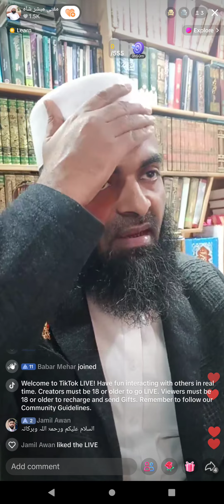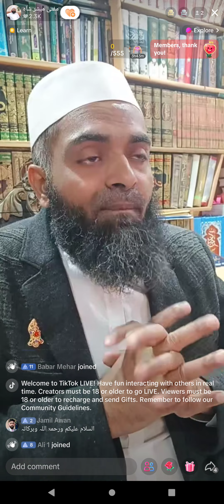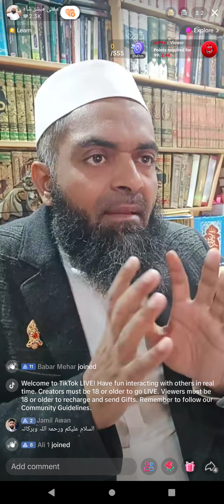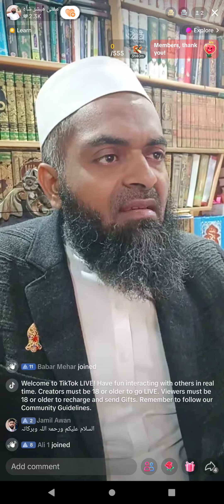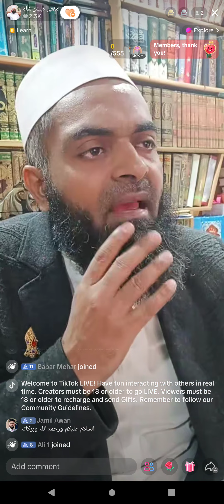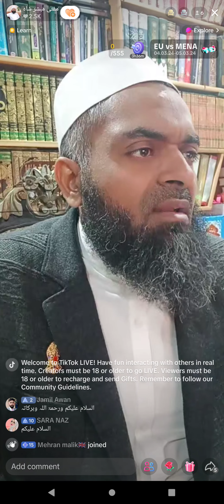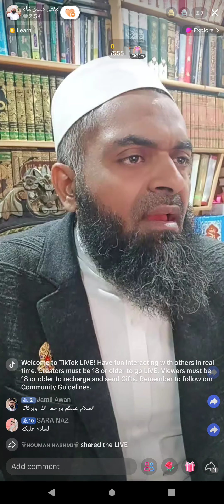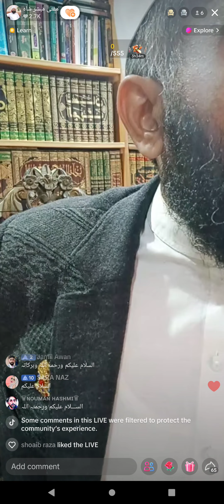462 - Mufti Mubashar Shah Lecture ( Part-1) 6-3-2024